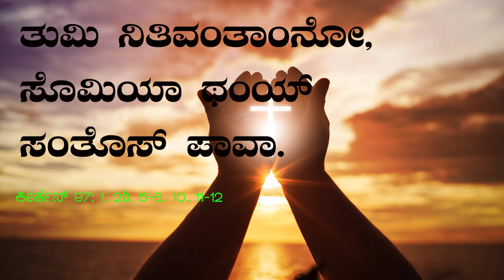DAILY PSALM IN KONKANNI I Friday 21st Week I Psalm 97: 1 and 2b, 5-6, 10, 11-12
ಕೀರ್ತನ್ 97: 1. 2b. 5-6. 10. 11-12
ತುಮಿ ನಿತಿವಂತಾಂನೋ, ಸೊಮಿಯಾ ಥಂಯ್ ಸಂತೊಸ್ ಪಾವಾ.

1. ಸರ್ವೆಸ್ಪರ್ ರಾಜ್ವಟ್ ಚಲಯ್ತಾ, ಪ್ರಥ್ವಿ ಉಲ್ಲಾಸುಂ,
ದರ್ಯಾ-ಕರಾವಳಿಚೆ ಗಾಂವ್ ಅನಂದ್ ಭೊಗುಂ,
ನ್ಯಾಯ್-ನೀತ್ ತಾಚ್ಯಾ ಸಿಂಹಾಸನಾಚಿ ಬುನ್ಯಾದ್!

2. ಪರ್ವತ್ ಮೆಣಾಬರಿ ಕಡ್ತಾತ್,
ಪ್ರಥ್ವಿಚ್ಯಾ ಧನಿಯಾ ಮುಖಾರ್ ಮಳಬ್ ತಾಚೆಂ ನಿತಿವಂತ್ಪಣ್ ಪರ್ಗಟ್ತಾ,
ಸರ್ವ್ ಜನಾಂಗಾಂ ತಾಚಿ ಮಹಿಮಾ ನಿಹಾಳ್ತಾತ್.

3. ಖೊಟೆಪಣ್ ದ್ವೇಶಿತಾತ್ ತಾಂಚೊ ಸೊಮಿ ಮೋಗ್ ಕರ‍್ತಾ,
ಆಪ್ಲ್ಯಾ ಭಕ್ತಾಂಚೊ ಜೀವ್ ತೊ ಸಾಂಬಾಳ್ತಾ,
ಆನಿ ಖೊಟ್ಯಾಂಚ್ಯಾ ಹಾತಾಂತ್ಲಿಂ ತಾಂಕಾಂ ನಿವಾರ‍್ತಾ.

4. ನಿತಿವಂತಾಕ್ ಉಜ್ವಾಡ್ ಫಾಂಕ್ಲಾ, ಆಪ್ವಂತಾಕ್ ಸಂತೊಸ್ ಉದೆಲಾ,
ತಾಚ್ಯಾ ಪವಿತ್ರ್ ನಾಂವಾಚಿ ಸ್ತುತಿ ಕರಾ.